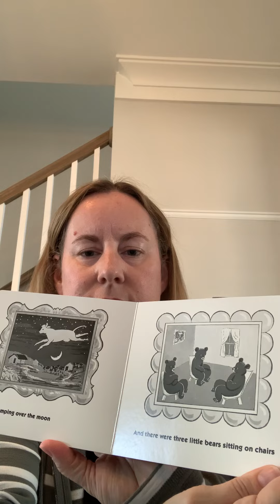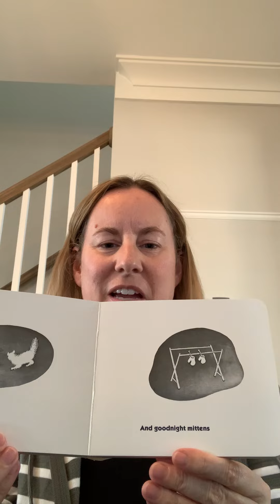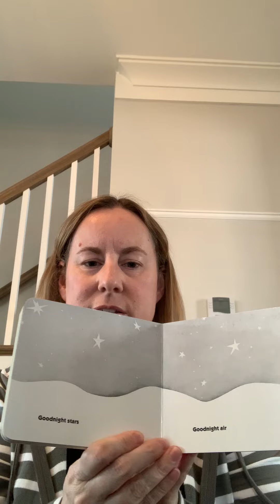JLNVB Virtual Little Library: Goodnight Moon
Welcome to the Junior League of Norfolk-Virginia Beach's Virtual Little Library, where members read children's books for children in our community to listen to!

This initiative was launched during the pandemic, with the goal of filling the literacy gaps caused by most public schools and libraries closures—resulting in decreased access to reading material for students.

A few stats of note:
- In March 2020, 94% of the 777 U.S. public libraries survey by Library Journal closed in response to the Covid-19 pandemic. Source

- Although infection numbers are decreasing, some local public libraries are expected to remain closed through 2021. Source

- In a separate survey by the Public Library Association of 2,545 public libraries found that 74% of public libraries expanded online services, such as e-books and streaming media and only 61% added virtual programming in response to the pandemic. Source